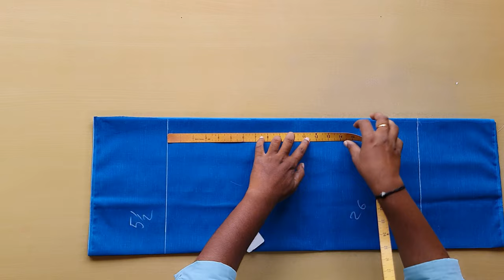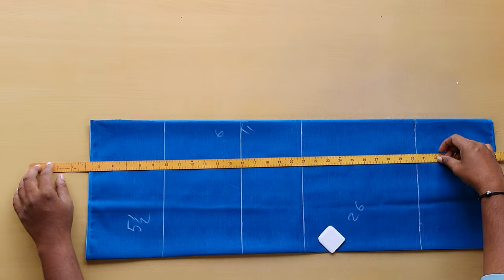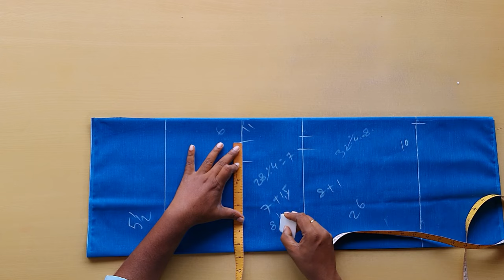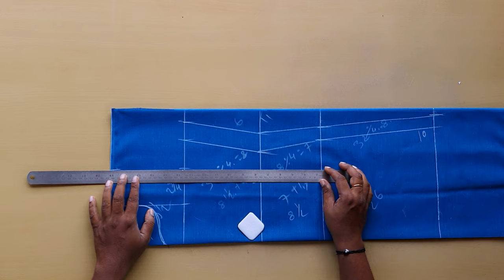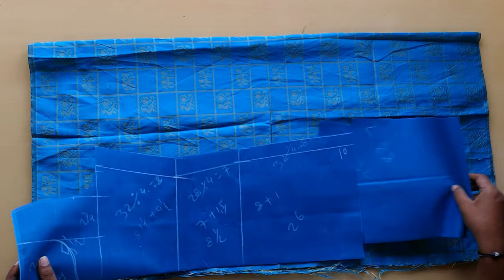8 to 9 yeare girl churidar cutting " how to churidar top cutting for 8 to 9 years girl by manjulasfd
how to churidar top cutting for 8 to 9 years girl very easy method  by manjula sfd
8 to 9 years baby girl ki kurti cutting  full tutorial
8 to 9 yeare girl churidar cutting
how to churidar top cutting for 8 to 9 years girl by manjula sfd

Hello viewers welcome to manjula sfd